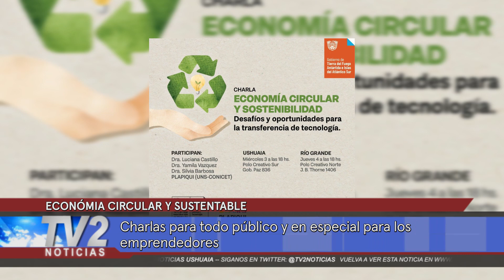ECONÓMIA CIRCULAR Y SUSTENTABLE.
Charlas para todo público y en especial para los emprendedores